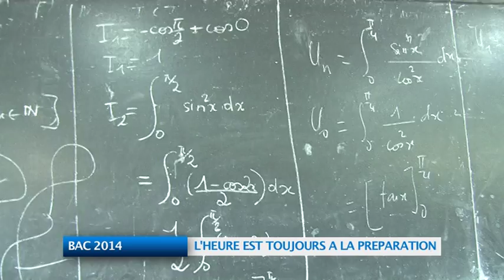BAC 2014 : L'HEURE EST TOUJOURS A LA PREPARATION